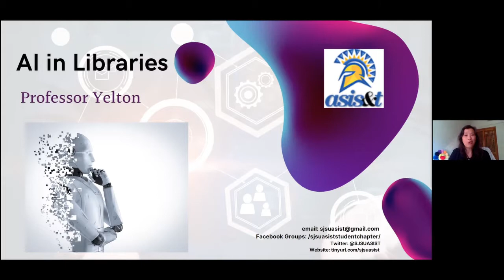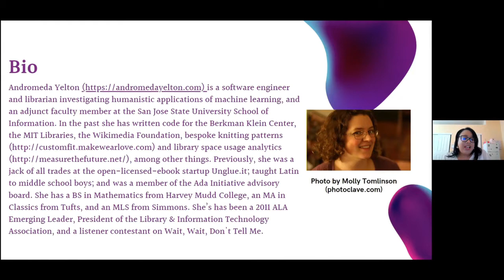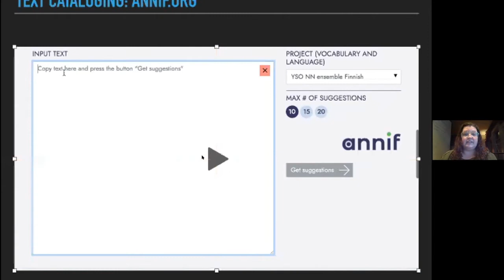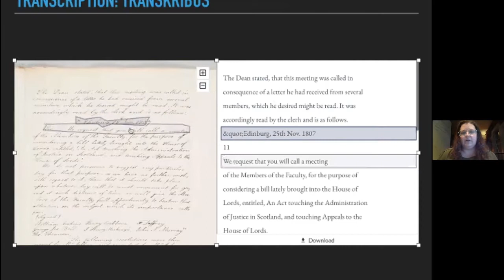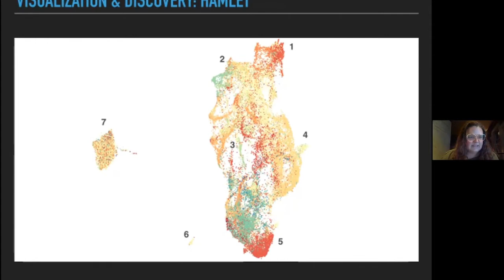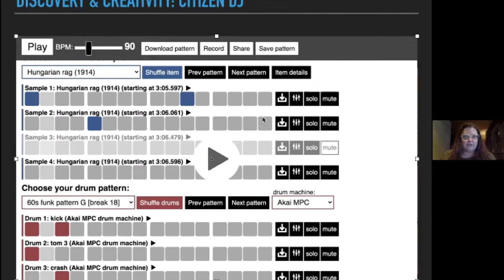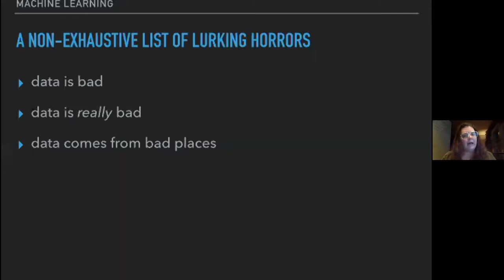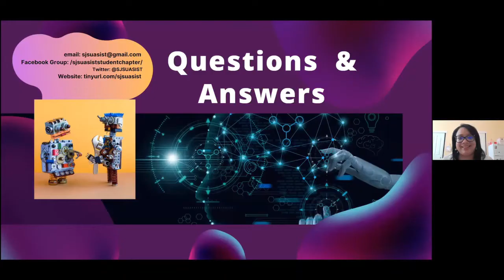AI in Libraries with Prof. Andromeda Yelton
What is AI, and how can it be used in libraries? In this talk, we’ll explore some real-world options -- and some risks.

Andromeda Yelton is a software engineer and librarian investigating humanistic applications of machine learning, and an adjunct faculty member at the San Jose State University School of Information. In the past she has written code for the Berkman Klein Center, the MIT Libraries, the Wikimedia Foundation, bespoke knitting patterns and library space usage analytics among other things. Previously, she was a jack of all trades at the open-licensed-ebook startup Unglue.it; taught Latin to middle school boys; and was a member of the Ada Initiative advisory board. She has a BS in Mathematics from Harvey Mudd College, an MA in Classics from Tufts, and an MLS from Simmons. She’s has been a 2011 ALA Emerging Leader, President of the Library & Information Technology Association, and a listener contestant on Wait, Wait, Don't Tell Me.